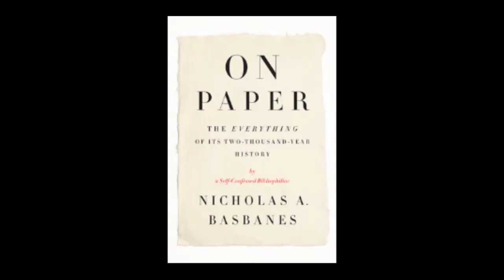Nicholas A. Basbanes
BookMarcTV Host Marc Bernier interviews Nicholas A.  about his book, "On Paper: The Everything of its Two-thousand-year History".

Mr Basbanes has writen nine books, the most recent titled "On Paper: The Everything of Its Two Thousand Year History" (October 2013), which is a cultural history of paper and paper making.

He was the recipient of a National Endowment for the Humanities research fellowship in 2008.

His book has been selected as one of three finalists for the 2014 Andrew Carnegie Medal for Excellence in Nonfiction by the American Library Association and the Carnegie Corporation, and was named a best book of the year by six national news organizations.